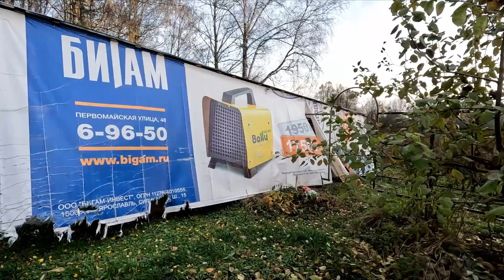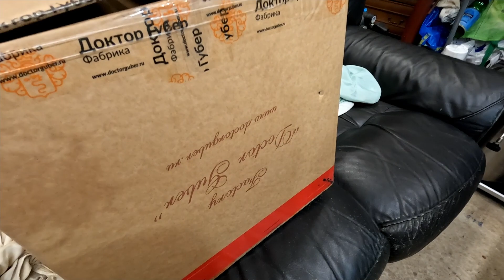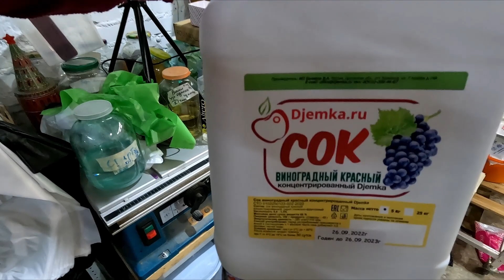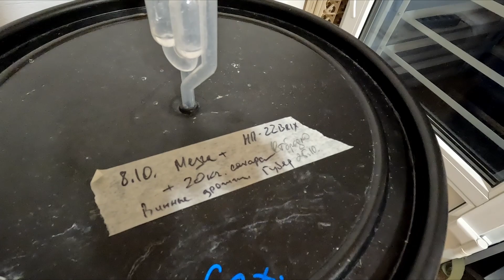Обзор ПТИЦЫ и УЧАСТКА. Конец октября 2022. Кормление несушек. Ожирение несушек.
3️⃣Напишите✍ комментарий, а лучше несколько
5️⃣Расскажите📢 о нас своим знакомым, поделитесь ссылкой на видео или канал.
7️⃣Посмотрите хотя бы одну рекламу не длиннее 2 минут.
Как с нами связаться:
Но имейте ввиду! С нами лучше не связываться! ))))